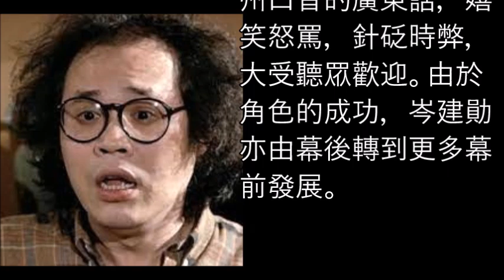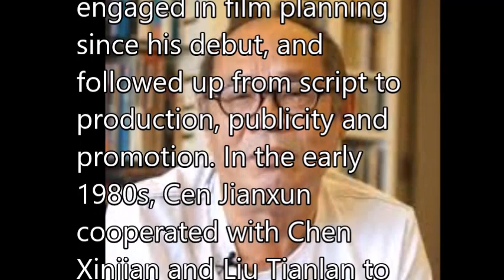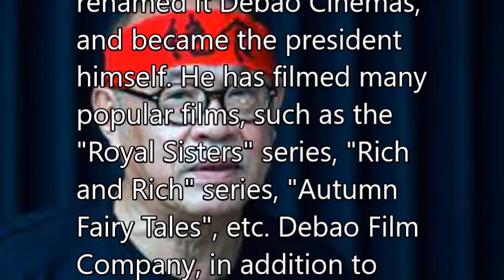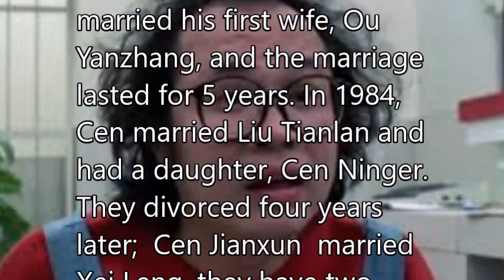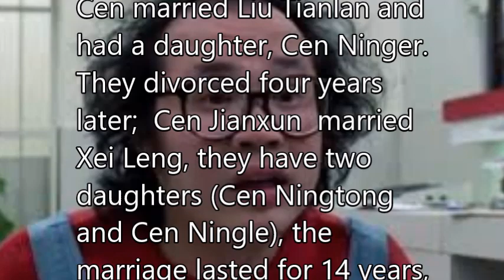岑建勛 John Shum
XXX
岑建勛的政治取向：